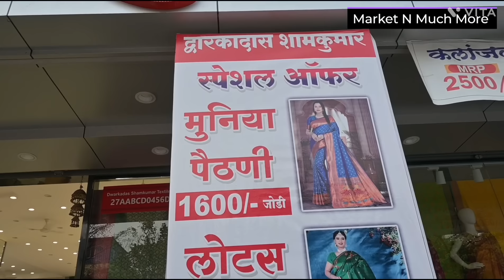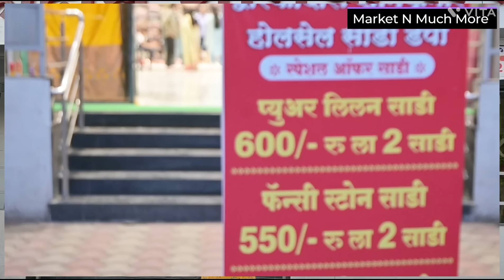गुडिपाडवा आणि लग्नसराई विशेष सिल्क मोहोत्सव & जोडी ऑफर साड्या🔥द्वारकादास शामकुमार k. k. Market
Address:-
Dwarkadas Shamkymar
KK Market,
near shankarsheth math
balajinagar pune